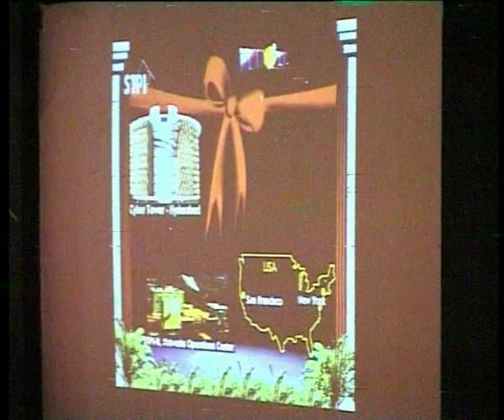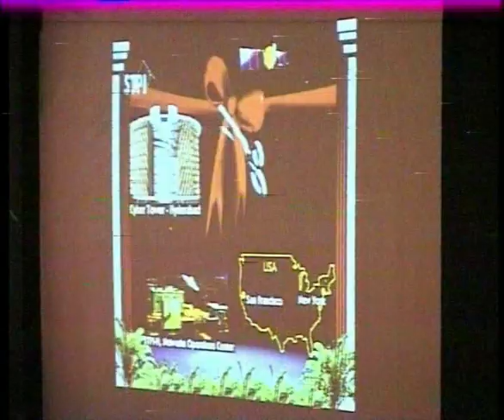వాజపేయి తో హైటెక్ సిటీ ప్రారంభం || CYBER TOWERS HITECH CITY INAUGURATION BY AB, VAJPAYEE CHANDRABABU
CYBER TOWERS OPENING CEREMONY BY AB VAJPAYEE AT HYDERABAD